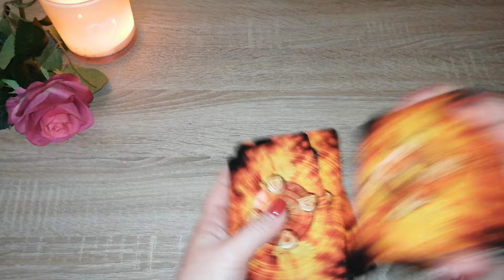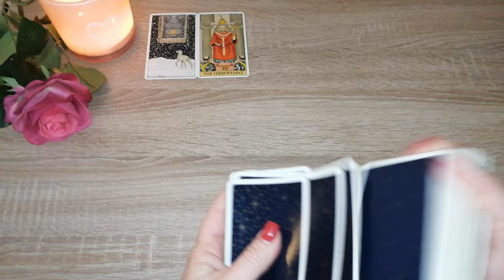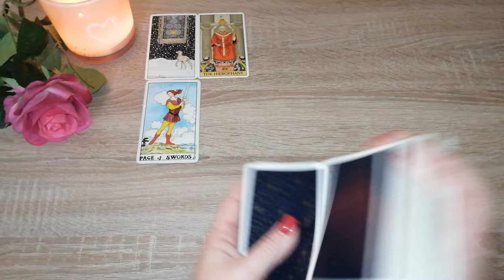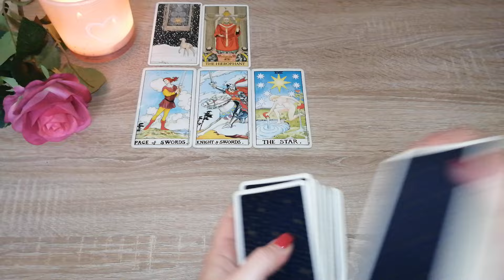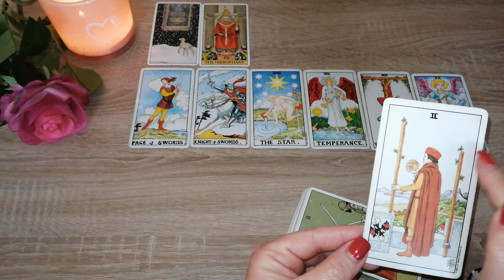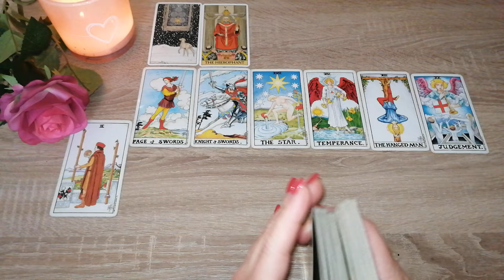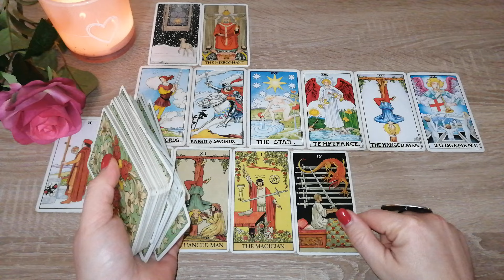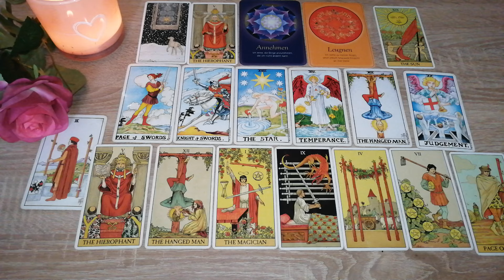Was kommt innerhalb der nächsten 14 Tage auf dich zu?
Runen Orakel Antara Reina n und Roland Scholz
Schirner Verlag

Vorschaubild: privat

Eure Heleen